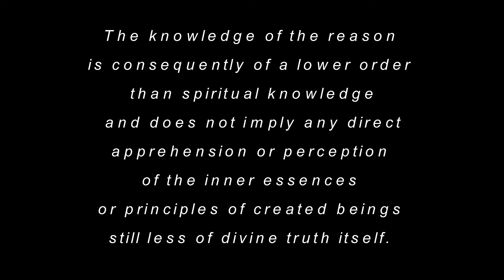REASON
discursive (adj.)

1590s, "passing rapidly from one subject to another," from Middle French discursif, from Medieval Latin discursivus, from Latin discursus "a running about," in Late Latin "conversation," in Medieval Latin "reasoning" (see discourse (n.)). As "relating to the understanding" (often opposed to intuitive), from c. 1600. Related: Discursively.

etymonline

Gurdjieff And De Hartmann - Songs of Sayyids and Dervishes